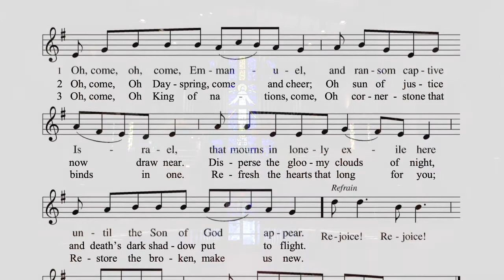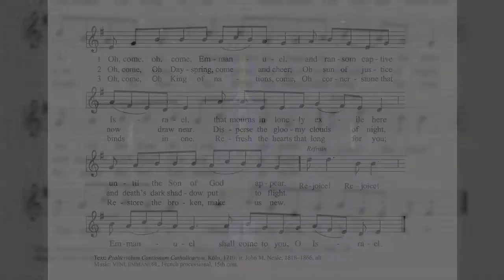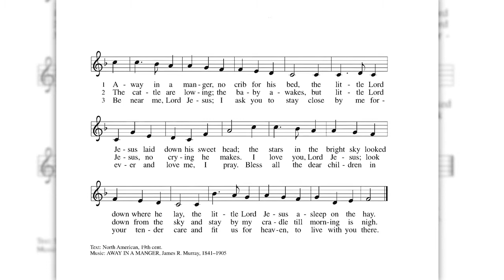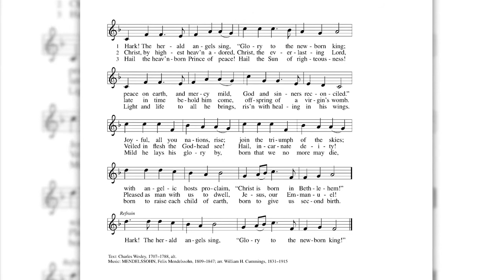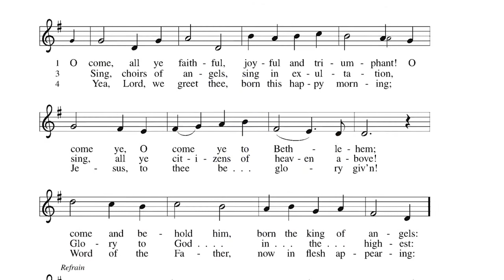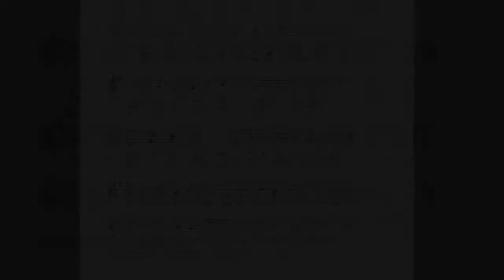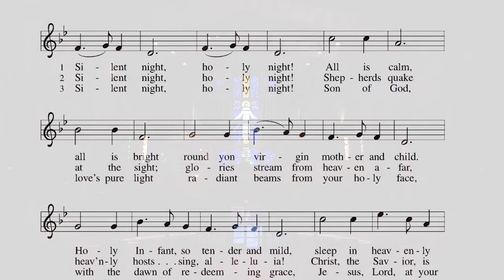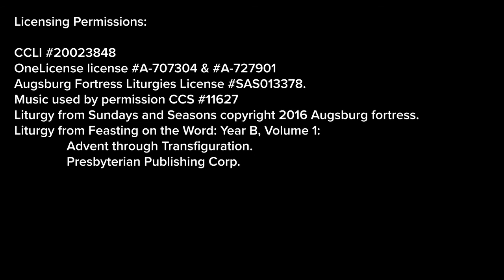Faith Lutheran invites you to share this 1st Sunday of Christmas worship service!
Concordia College Christmas Worship 2020